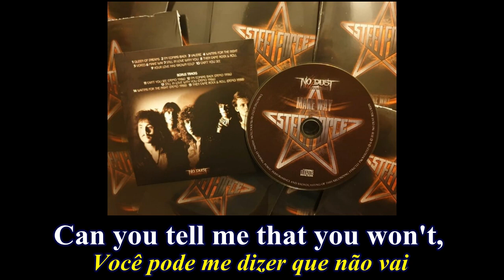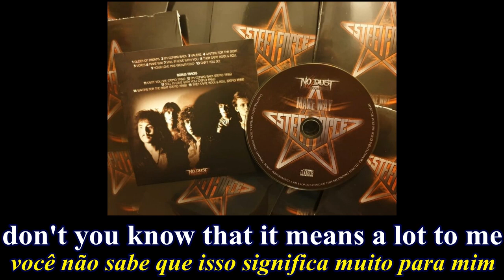SteelForce - Valerie - 03 - Lyrics - Tradução pt-BR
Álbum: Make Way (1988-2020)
Banda: SteelForce
País: Holanda
Integrantes:
Marcel Geven – Vocal
James Andriese – Guitarra
Gerard Schmitz - Guitarra e teclado
Jeroen Hillen - Baixo
Dick Van Duivenvoorde - Baixo
Hans V.D Oever - Bateria
Serge  Meeuwsen - Bateria adicional